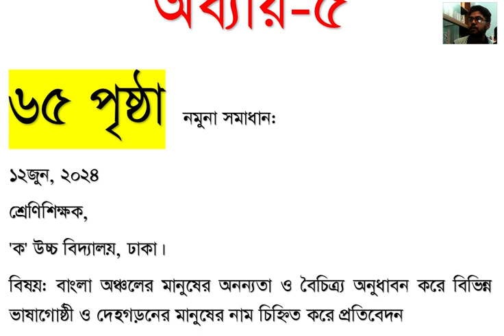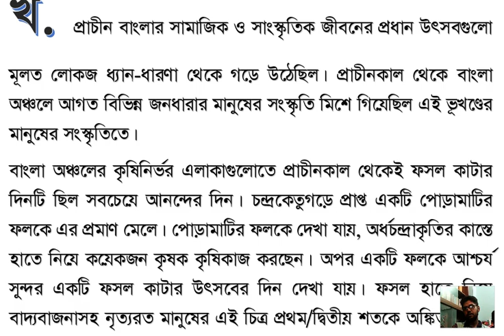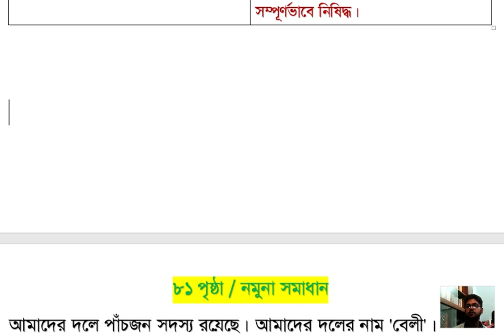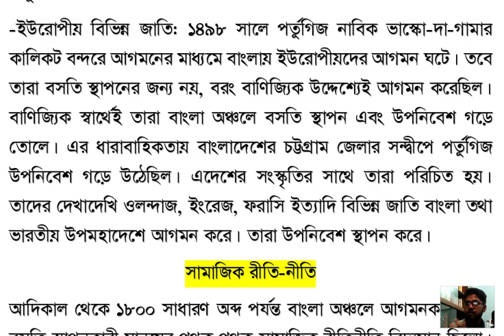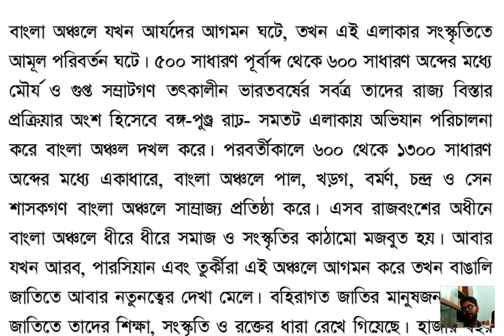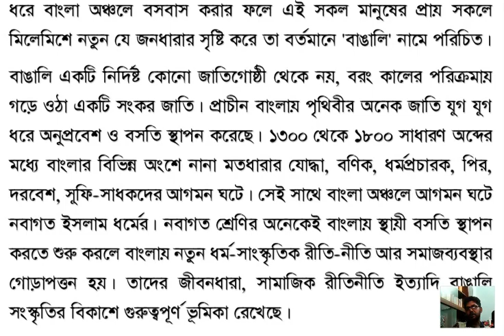অষ্টম শ্রেণি ইতিহাস ও সামাজিক বিজ্ঞান ৫ম অধ্যায় ৫ সম্পূর্ণ ।Class 8 itihas o samjik biggan chapter 5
অষ্টম শ্রেণি ইতিহাস ও সামাজিক বিজ্ঞান ৫ম অধ্যায় ৫ সম্পূর্ণ ।Class 8 itihas o samajik biggan chapter 5
Class 8 Itihas o Samajik Biggan Page 78 | অষ্টম শ্রেণি ইতিহাস ও সামাজিক বিজ্ঞান ৫ম অধ্যায় ৭৮ পৃষ্ঠা
অধ্যায় ৫ । বাংলা অঞ্চলে সামাজিক ও সাংস্কৃতিক ইতিহাসের বৈচিত্র্যময় গতিপথ ৭৮ পৃষ্ঠা
অষ্টম শ্রেণি ইতিহাস ও সামাজিক বিজ্ঞান ৫ম অধ্যায় ৬৫ পৃষ্ঠা
ইতিহাস ও সামাজিক বিজ্ঞান অষ্টম শ্রেণি ৭৮ পৃষ্ঠার অনুশীলনী
অষ্টম শ্রেণি ইতিহাস ও সামাজিক বিজ্ঞান ৫ম অধ্যায় ৬৮ পৃষ্ঠা
অষ্টম শ্রেণি ইতিহাস ও সামাজিক বিজ্ঞান ৫ম অধ্যায় ৭৮ পৃষ্ঠা
অষ্টম শ্রেণি ইতিহাস ও সামাজিক বিজ্ঞান ৫ম অধ্যায় ৮১ পৃষ্ঠা
অষ্টম শ্রেণি ইতিহাস ও সামাজিক বিজ্ঞান ৫ম অধ্যায় ৮৬ পৃষ্ঠা
পর্ব ১ । অধ্যায় ৫ । বাংলা অঞ্চলে সামাজিক ও সাংস্কৃতিক ইতিহাসের বৈচিত্র্যময় গতিপথ ৬৫ পৃষ্ঠা

ইতিহাস ও সামাজিক বিজ্ঞান অষ্টম শ্রেণি ৬৫ পৃষ্ঠার অনুশীলনী

অনুশীলনী

উপরের পাঠে আমরা বিভিন্ন ধরনের উৎসের মাধ্যমে বাংলা অঞ্চলের বিভিন্ন রকমের মানুষের নাম এবং তাঁদের সামাজিক ও সাংস্কৃতিক জীবনের নানান উৎসব-আয়োজন সম্পর্কে জেনেছি। সুভাষিত রত্নকোষ এবং চর্যাপদ নামে দুটি গুরুত্বপূর্ণ সাহিত্যের কথাও জেনেছি। এসব গ্রন্থে বাংলার মানুষের জীবনের যেসব চিত্র অঙ্কীত হয়েছে, তাঁর সঙ্গে আমাদের বর্তমান সময়ের মানুষের জীবনের মিল ও অমিলগুলো চিহ্নিত করে চলো একটা তুলনামূলক আলোচনা করি।Related Keywords:

ইতিহাস ও সামাজিক বিজ্ঞান অষ্টম শ্রেণি ৫ম অধ্যায়
অষ্টম শ্রেণির ইতিহাস ও সামাজিক বিজ্ঞান ৫ম অধ্যায়
৮ম শ্রেণির ইতিহাস ও সামাজিক বিজ্ঞান ৫ম অধ্যায়
Itihas o samajik biggan chapter 5
অষ্টম শ্রেণির ইতিহাস ও সামাজিক বিজ্ঞান ৭৮ পৃষ্ঠা
বাংলা অঞ্চলে সামাজিক ও সাংস্কৃতিক ইতিহাসের বৈচিত্র্যময় গতিপথ ৭৮ পৃষ্ঠা
৮ম শ্রেণির ইতিহাস ও সামাজিক বিজ্ঞান ৭৮ পৃষ্ঠা
৮ম শ্রেণির ইতিহাস ৭৮ পৃষ্ঠা
৮ম শ্রেণির সামাজিক বিজ্ঞান ৭৮ পৃষ্ঠা
samajik biggan class 8 page 78
class 8 samajik biggan page 78
Class 8 new curriculum itihash o samajik biggan 2024 chapter 5
৮ম শ্রেণি ইতিহাস ও সামাজিক বিজ্ঞান নতুন কারিকুলাম ২০২৪
class 8 itihash o samajik biggan book 2024
class 8 new curriculum itihash o samajik biggan book 2024
class 8 itihash o samajik biggan 2024
class 8 itihash o samajik biggan 2024 chapter 2